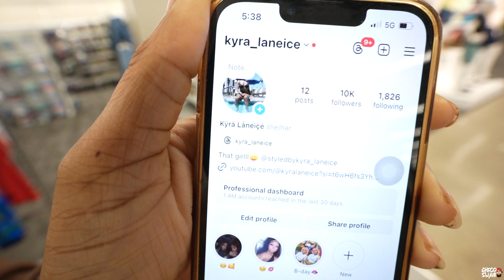I FOUND A NEW FRIEND 😏😍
HIT THE “ 🔔 “ TO GET NOTIFIED EVERYTIME I UPLOAD !